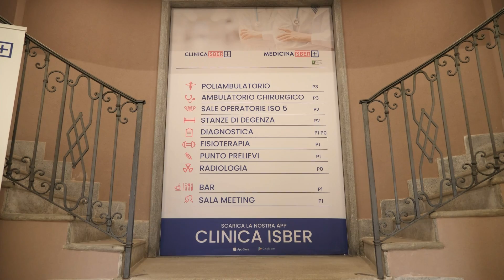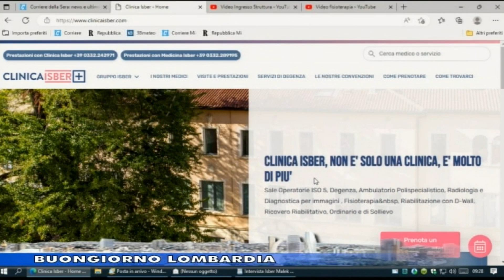Clinica Isber - Dott. Malek Isber - UPsalute Channel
Riviviamo i momenti salienti dell'intervista al Dott. Malek Isber, amministratore delegato della Clinica Isber di Varese, insieme alla conduttrice di Telelombardia Giorgia Colombo.

IL GRUPPO ISBER:
Il Gruppo Societario è composto dalla società Nuovo Centro Fisioterapico srl denominata “Medicina Isber” e dalla società Medical Point srl denominata “Clinica Isber. La società capo gruppo è Rima holding srl. Medicina Isber e Clinica Isber hanno sede a Varese nel solenne edificio che accoglieva in passato il prestigioso collegio Torquato Tasso.

La Clinica Isber ospita la medicina specialistica, con oltre 130 medici dello staff, la parte diagnostica e radiologica, le sale operatorie e le 12 stanze di degenza.